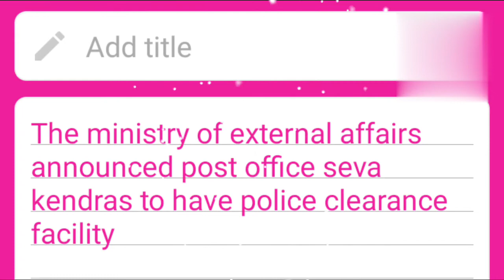passport seva kendras now available in post office